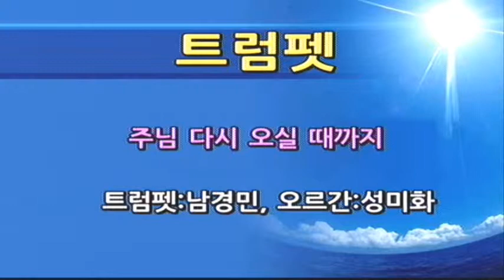트럼펫 연주 (안양 늘사랑교회 2019년 부활절 칸타타 - 4)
안양 늘사랑교회  2019년 부활절 칸타타 -4

* 트럼펫 (남경민) 연주 : 주님 다시 오실 때까지.
   피아노 : 성미화 집사.